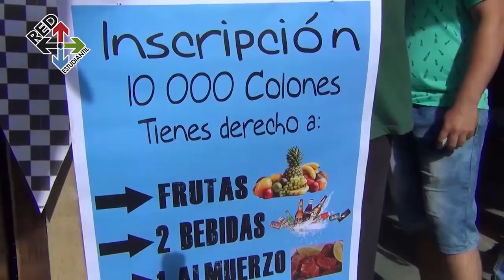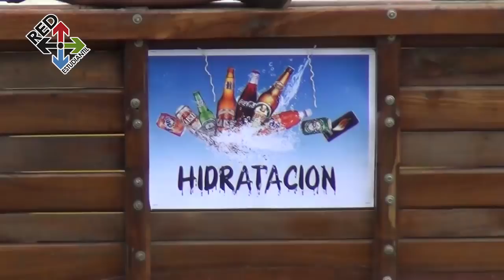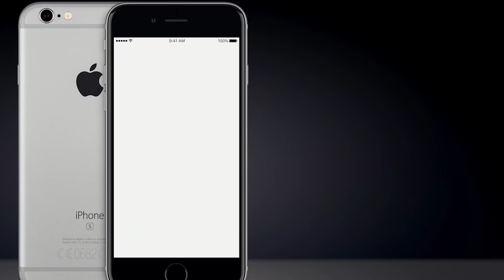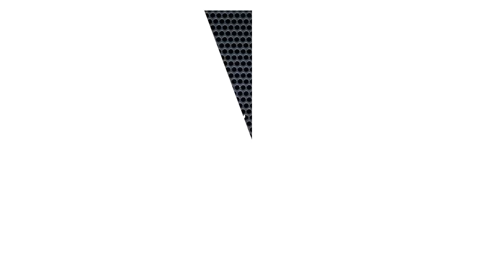RedEstudiantil TV - Programa No.32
Programa #32 de RedEstudiantil TV, este programa se realizó en la comunidad de Valencia de Páramo en Pérez Zeledón.